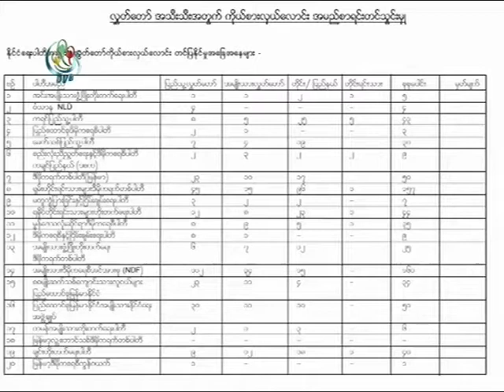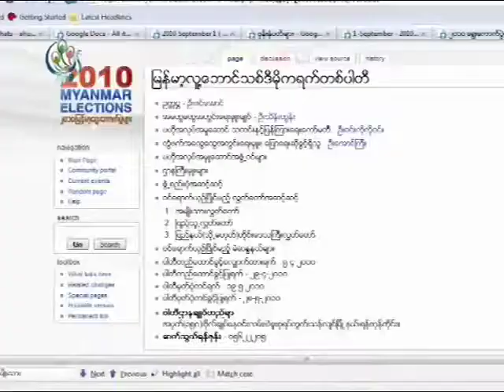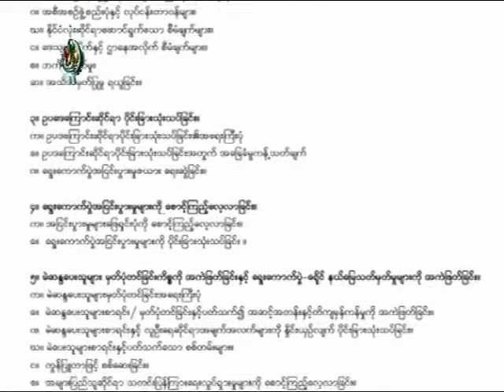1 September 2010 - Part 5 of 10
DVB TV broadcast 1st September 2010 - Daily election news coverage